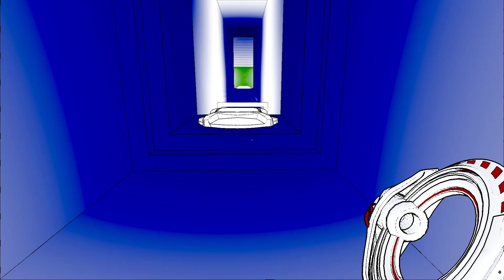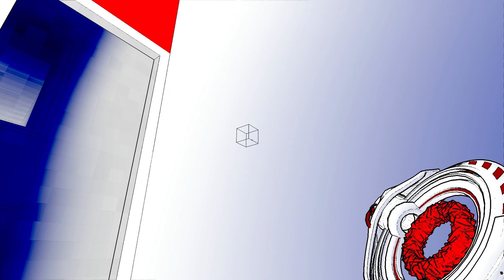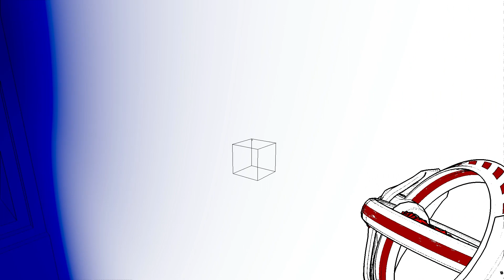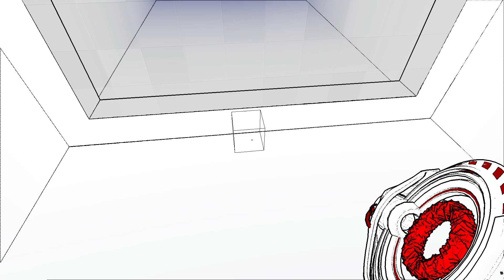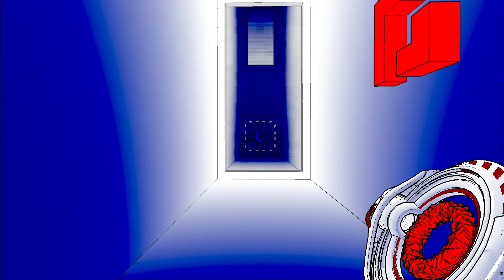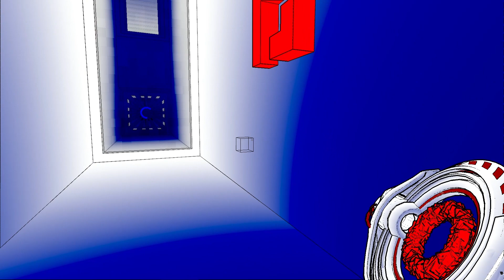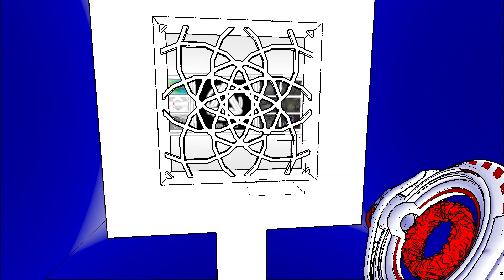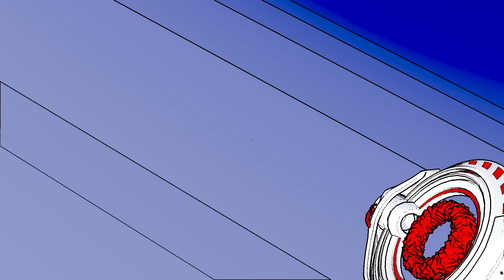Let's play - Antichamber [Part 19]: 30 Minutes, 1 puzzle!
At least I found the solution...